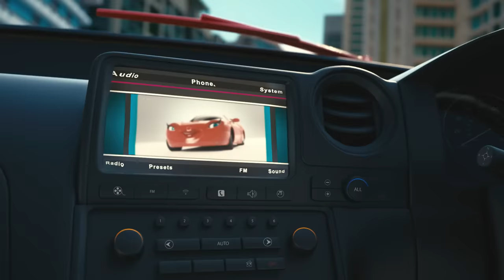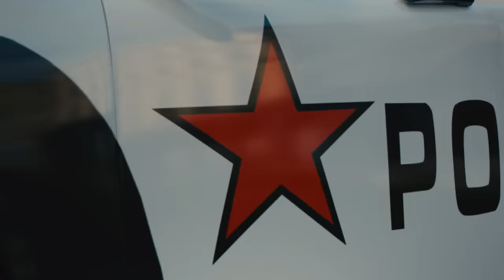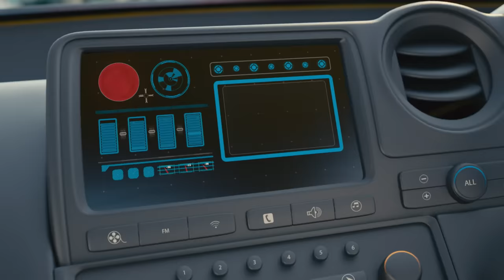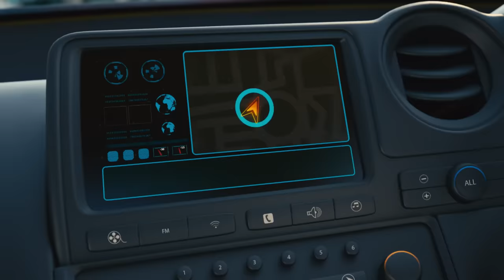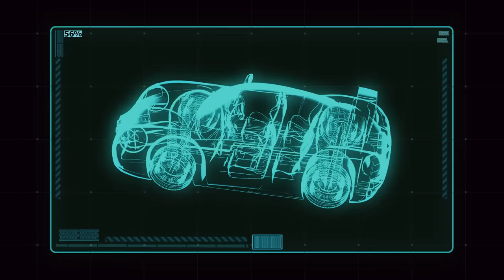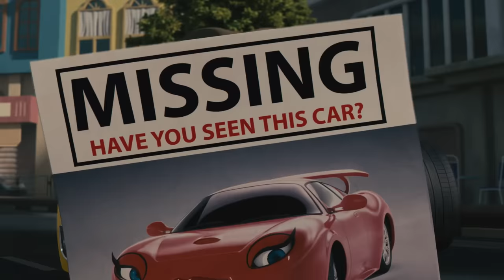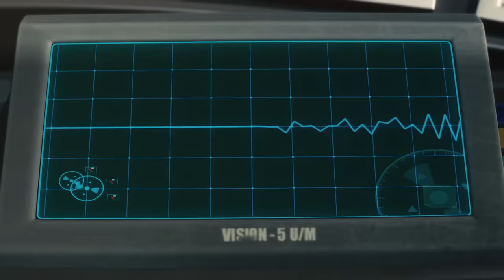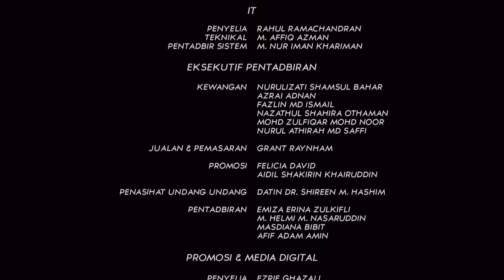Wheely - Gempak & Lawak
Wheely (BM)

Pengarah: Carl Mendez

Penerbit:   Norman Abdul Halim
Penulis:     Keith Brumpton
Dibintangi: Zizan Razak
                   Johan Raja Lawak
                    Lisa Surihani
                    Norman Abdul Halim

Sinopsis:
Selepas kemalangan yang parah, Wheely diturunkan pangkat dari pelumba rookie ke sebuah pusat bandar teksi dengan hutang yang menimbun dan ego yang tercalar. Punca kemalangan itu kerana Putt Putt, peminat pengamal falsafah/Feng Shui yang beralih menjadi kawan baik. Segala-galanya dalam keadaan baik-baik sahaja sehingga Wheely jatuh cinta kepada Bella iaitu supermodel dari masyarakat yang berpangkat tinggi. Lebih malang lagi apabila ... dia mempunyai teman lelaki! Nasib baik untuk Wheely, Bella melihat Wheely sebagai seorang yang menarik dan lucu...tetapi sebelum dia mempunyai peluang untuk mengenalinya dengan lebih baik, teman lelakinya, Ben, menjadi halangan. Dan bukan itu sahaja. Wheely berhadapan dengan masalah yang lebih besar apabila wanita idamannya diculik oleh sindiket global iaitu trak bertayar 18